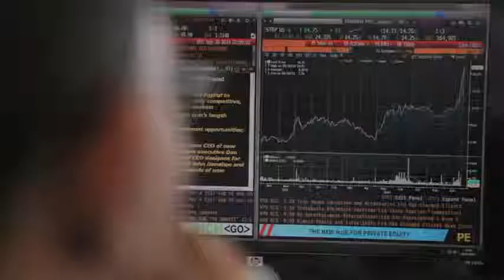.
The Edge Group: You will not experience this level of Intelligence & Engagement anywhere else in the World right now at any price, and we are prepared to prove it to you for Free*
*To qualify, you must be a professional or institutional money manager. Click above now to schedule your future call.